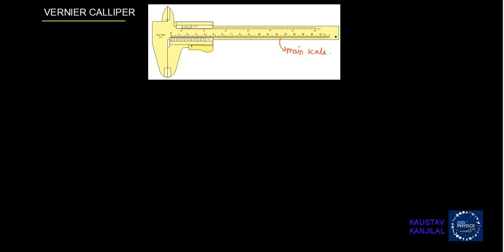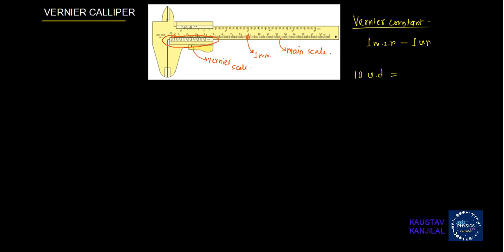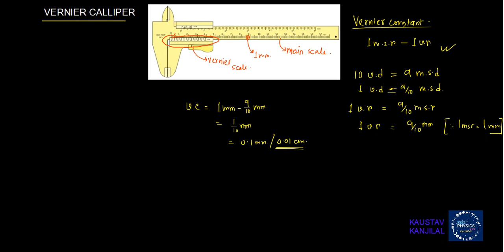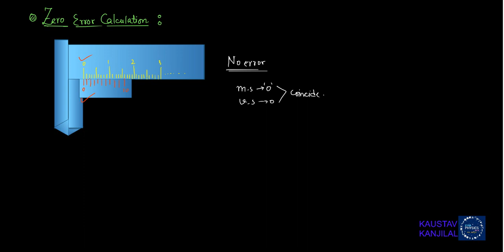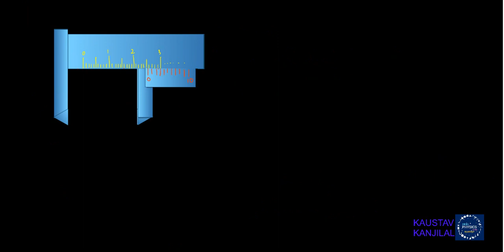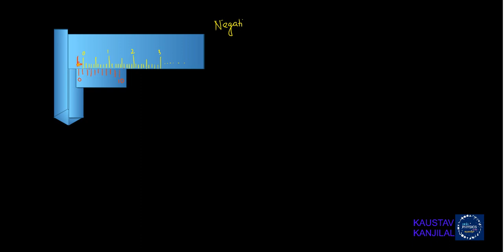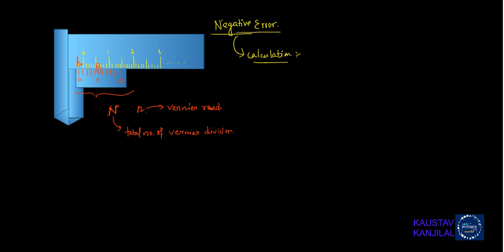Zero error of Vernier Calliper - Tutorial in Bengali